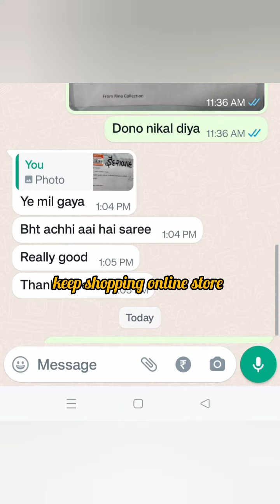soft linen saree with weaving chex of velevt thread.Specialty-aari mirror and hand sticked diamond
BEST SELLING

Back on huge demand

relaunced with some changes

Presenting updated design of linen velvet chex catlog with new colors and blouse design

Ak- linen velvet chex (vol-1)

Quality- soft linen saree with weaving chex of velevt thread.

Specialty-aari mirror and hand sticked diamond allover sarees

Cotton latkan on pallu

Blouse - perfectly matched tye and dye banarsi silky butti blouse.

Length

Saree- 5.5 meters

Blouse - 1 meter

Top trusted quality from ak
Here are some product recommendations for you